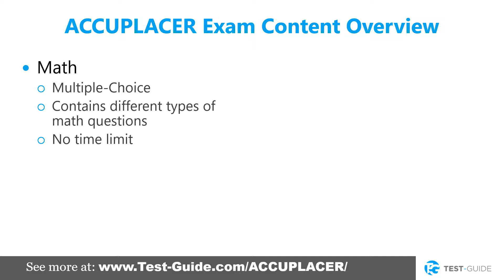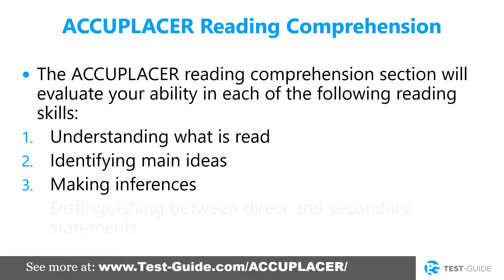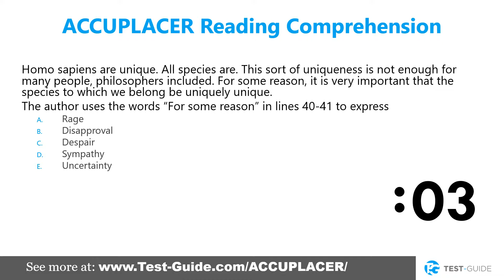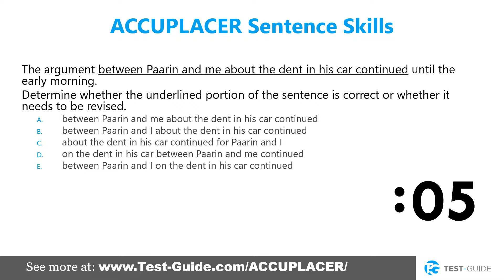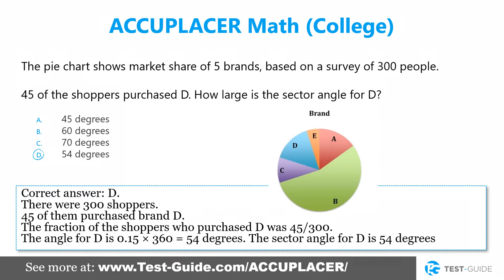ACCUPLACER Practice Tests - Free ACCUPLACER Test Prep and Sample Questions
Planning to take the ACCUPLACER? We offer FREE ACCUPLACER practice tests to help you prepare. Make sure you are ready for your ACCUPLACER exam with Test-Guide.com